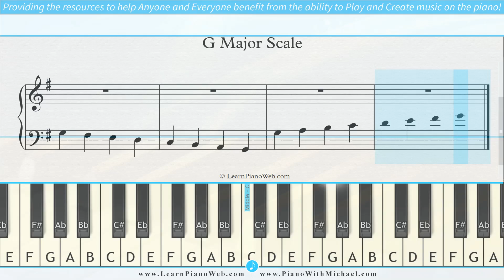G Major Scale